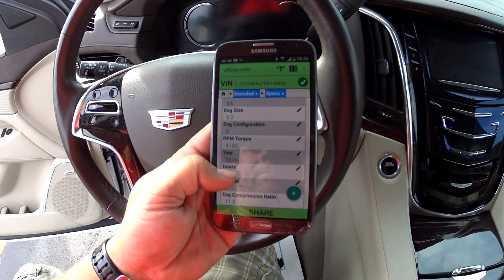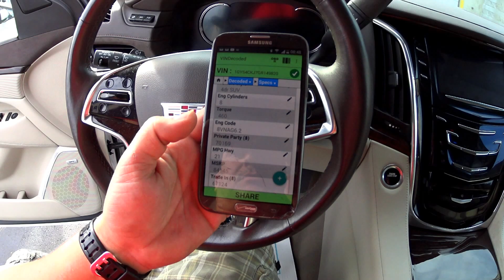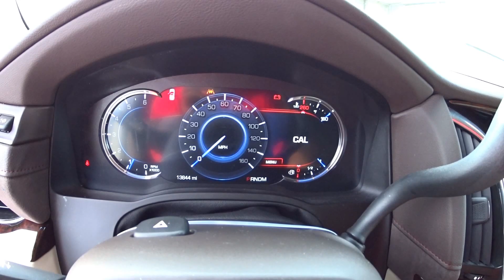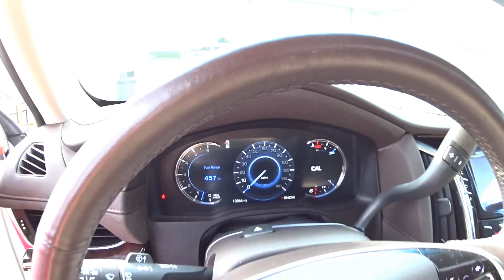"MANSÃO SOBRE RODAS"!! 2016 ESCALADE 6.2L V8 16V 4X4 420HP. PREÇO EM LEILÃO NOS ESTADOS UNIDOS.